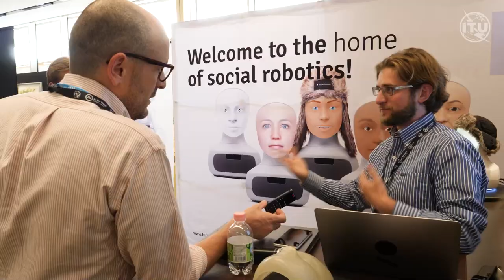ITU AI For Good Global Summit 2023 Snapshots: #2 Media Preview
Video featuring highlights of the Media Preview of the ITU AI for Good Global Summit 2023, Geneva, Switzerland.